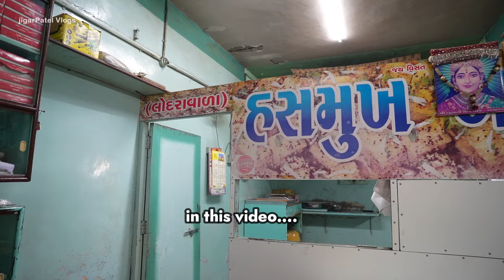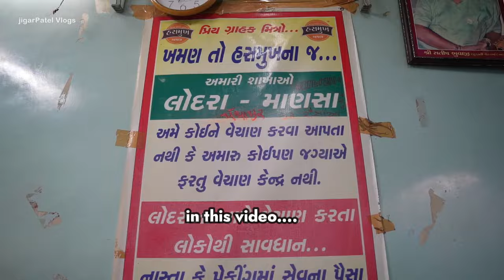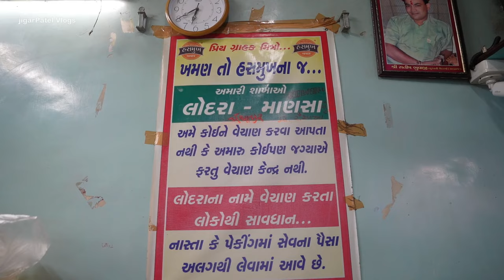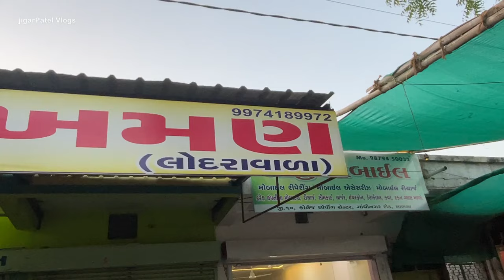માણસા માં આવેલા અસ્સલ લોદરા ના હસમુખ ખમણ અને ટાવર ચોક ની રગડા પેટીસ ગજબ નો ટેસ્ટ Mansa Street food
Hashmukh khaman lodra wala is also famous as lodra na famous khaman in mansa located in front of bus stand of mansa

and rajasthan bhel pakodi center is located at tower chowk , mansa
serves ragda patis & bhel with super taste

*Business queries & video promotion  - 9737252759 ( Youtube Channel Number )*